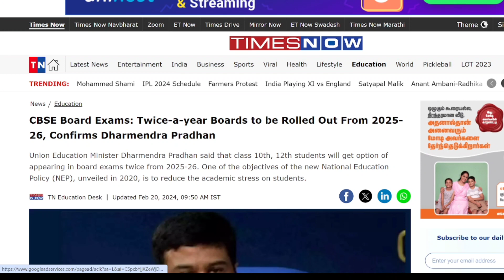Biggest change class 10th and 12th|Tamil